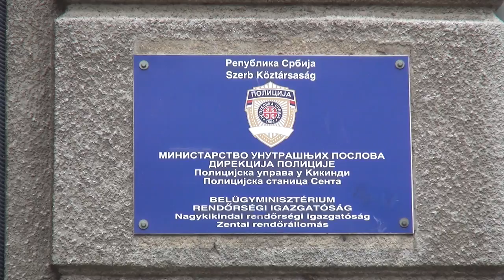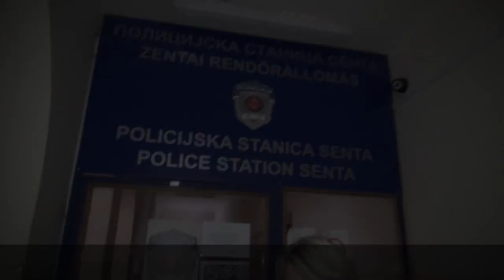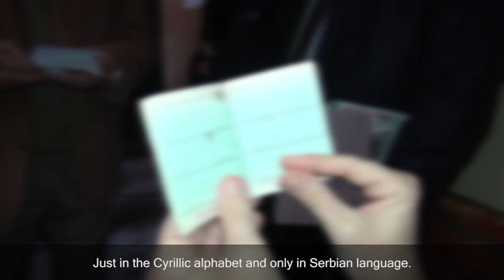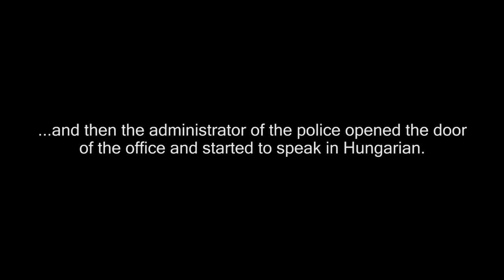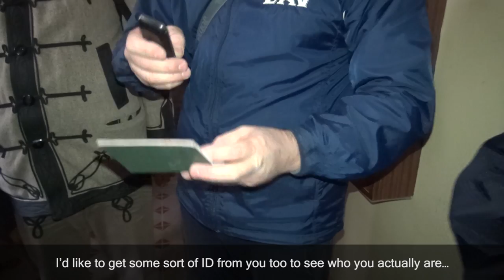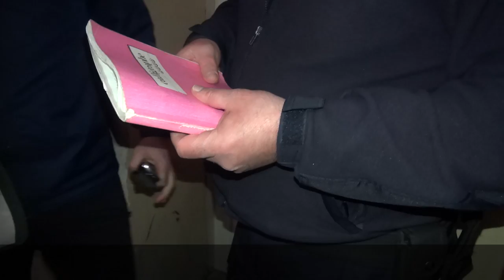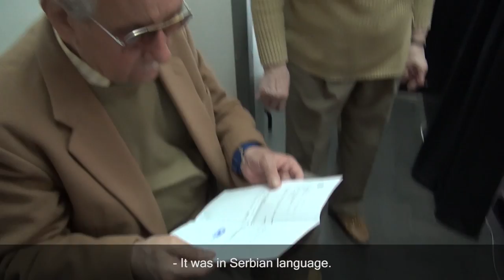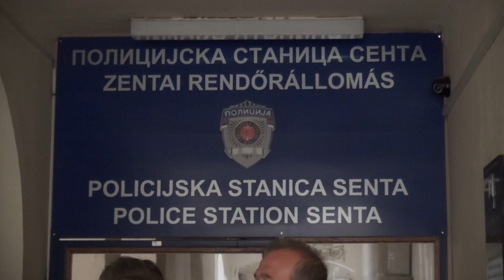Morvai and Gaudi at the police station! Disenfranchised Hungarians in the Southland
In what ways are the Hungarians oppressed in public administration entities which are operated by their own money paid on tax? Krisztina Morvai, a Member of the European Parliament, and the monitoring group of the National Legal Aid Service were filming in the building of the Police Station in Zenta, which is a town, where the share of the Hungarian population is 80% even today. They have found that the forms needed for administrative procedures are only available in Serbian language and the Hungarians are treated like ”children”, because they only sign the documents which are written in Serbian only and already filled in by the administrators. The administrators who perfectly speak Hungarian - as they are allegedly intimidated - communicate with the Hungarians in Serbian, who were born in Délvidék (Southland) and who would have the right to speak in Hungarian and to live freely as Hungarians in their homeland. Even the Serbian laws provide bilingual administration in places, where the number of the Hungarians reaches at least 15 % of the population. The video gives you an idea about the fate and suppression of rights of the Hungarians who live in the neighbouring countries - in this case in Serbia, which is a candidate country of the European Union. We should not make the same mistake, as we did in the case of Roman at the end of the pre-accession period, when we finally voted for the accession of Romania unconditionally. Hungary should veto the accession of Serbia to the European Union until the Serbian Government fails to provide the rights of the autochthon Hungarian community.
Dr. Krisztina Morvai Member of the European Parliament Non-Attached. The sole liability for the opinions stated rests with the author(s). These opinions do not necessarily reflect the official position of the European Parliament.